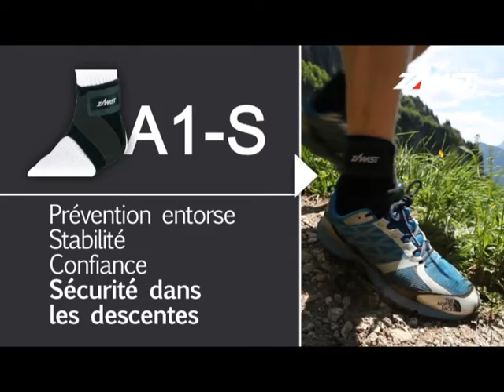ZAMST CHEVILLERE A1-S : LE MODELE FAVORI DES TRAILERS SOUPLESSE, STABILITE ET LIBERTE DE MOUVEMENT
La chevillère A1-S stabilise la cheville grâce à ses renforts semi-rigides intégrés et son strap de réglage en 8 qui favorise une compression ajustable. Le modèle A1-S évite tout mouvement d'entorse dite en inversion (pied vers l'intérieur). Les appuis durant la pratique sportive restent naturels avec un confort et une confiance garantie.
La tige basse de l'A1-S en fait un modèle très apprécié des trailers, mais pas uniquement.

CARACTÉRISTIQUES TECHNIQUES
- Renforts intérieurs amovibles, stabilisateurs et  respectueux des mouvements naturels
- Strapping pour ajuster la compression et stabiliser la cheville
- 2 fixations pour une compression homogène
- Système antiglisse

La genouillère RK-1 limite le frottement de la bandelette ilio-tibiale sur le côté externe du genou grâce à son strap en spirale, soulageant ainsi la douleur. Elle bénéficie d'une conception textile innovante, ultra-légère et extrêmement confortable. Compression ajustable, matériaux respirants.
Elle se fait complètement oublier, seul le plaisir de courir reste.

CARACTÉRISTIQUES TECHNIQUES
- Renforts semi-rigides garants de la stabilité et de la liberté de mouvement
- Conception 3D et coupe en papillon à l'arrière du genou pour un ajustement optimal
- Matériau ultra-mince et respirant, développé par ZAMST pour un confort absolu
- Point d'ancrage double densité (souple côté peau, dur côté strap) pour maintien en place et efficacité du strap en spirale

Existe en 4 tailles : XS - S - M - L
Gauche ou droite
Prix public TTC conseillé : 34,95€

ZAMST : Leader mondial des protections articulaires et musculaires, ZAMST a été fondée au Japon en 1993 par le groupe médical SIGMAX. L'ensemble des produits de la gamme ont été développés en collaboration avec des médecins et  des athlètes. La quasi-totalité des pathologies liées à la pratique sportive trouvent leur solution dans la gamme ZAMST qui répond aux critères essentiels de liberté de mouvement, de confort et de facilité d'utilisation. La commercialisation France et Europe est assurée par SIGMAX EUROPE depuis 2009.
Sebastien Chaigneau, ambassadeur ZAMST vous donne ses 10 conseils pour bien vivre le trail